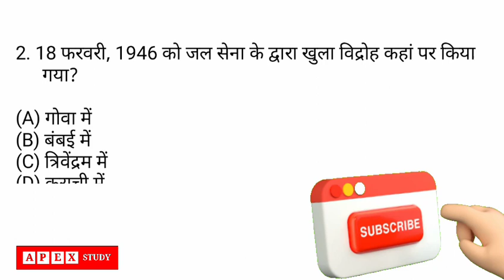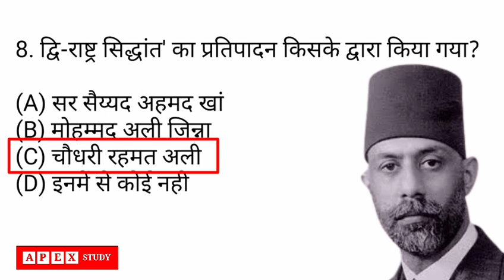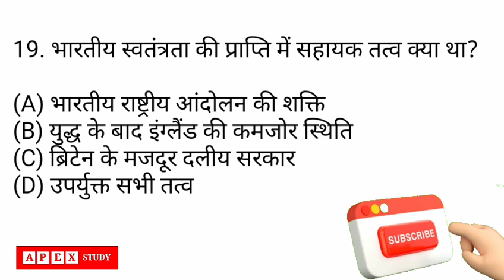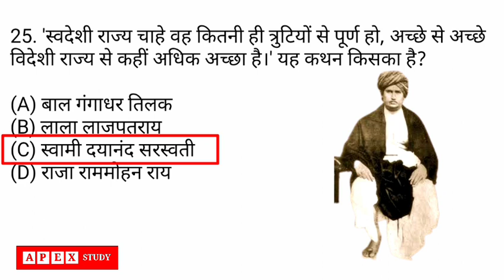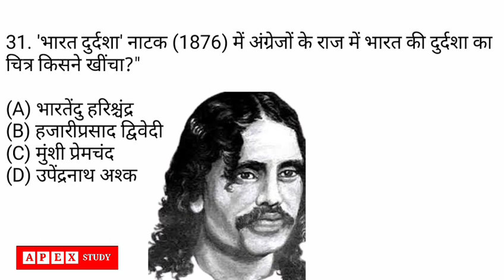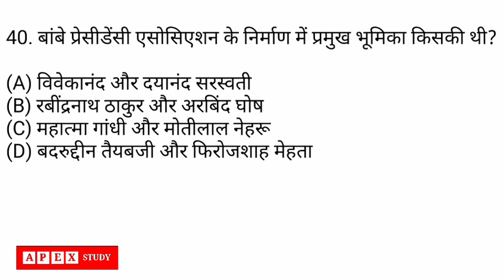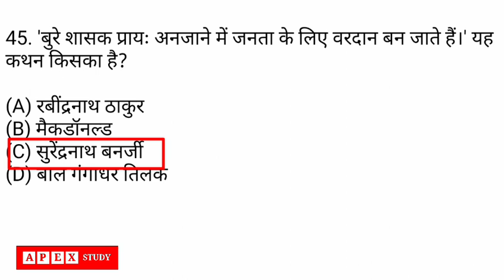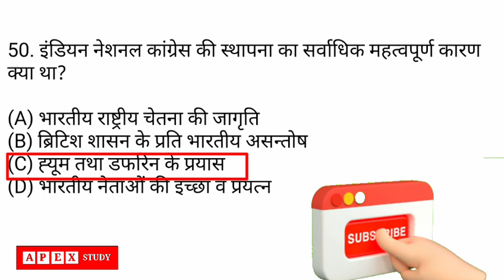सहायक श्रम अधिकारी परीक्षा 2023 | भारत का स्वतंत्रता आन्दोलन mcqs | part 1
@apexstudycg श्रम अधिकारी /श्रम निरीक्षक/उप श्रम निरीक्षक भर्ती परीक्षा 2023 | भारत का स्वतंत्रता आन्दोलन MCQs

दोस्तों आप सभी का स्वागत है हमारे चैनल में इस वीडियो में हम छत्तीसगढ़ शिक्षक भर्ती परीक्षा 2023 के पाठ्यक्रम के अनुसार सामान्य ज्ञान के अंतर्गत भारत के इतिहास के महत्वपूर्ण प्रश्न को देखेंगे!